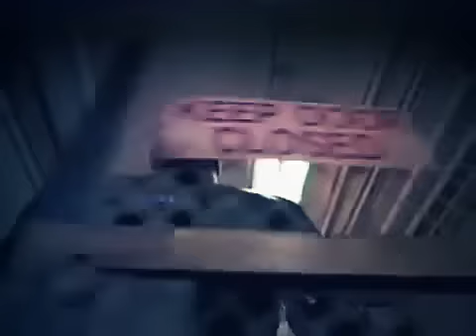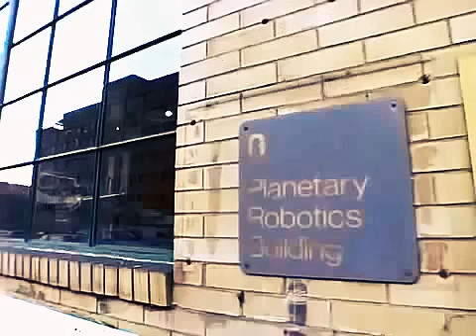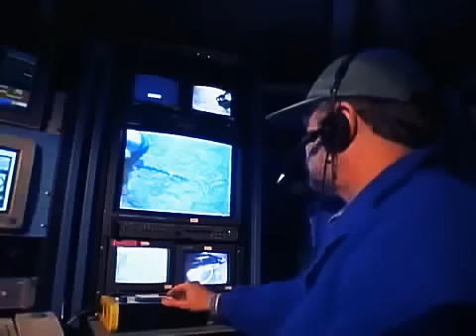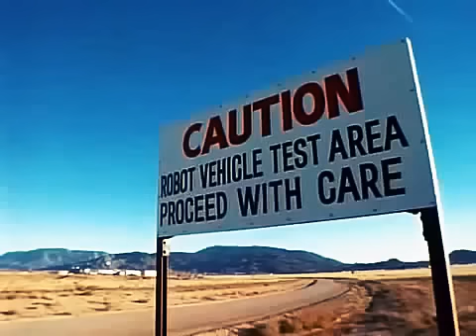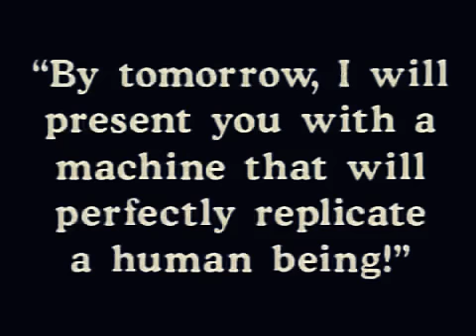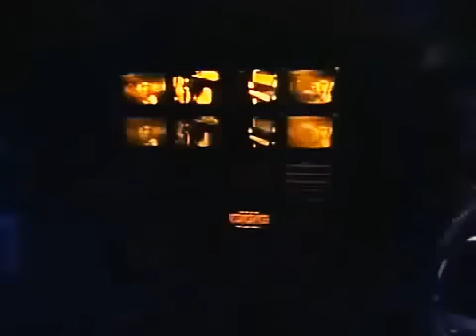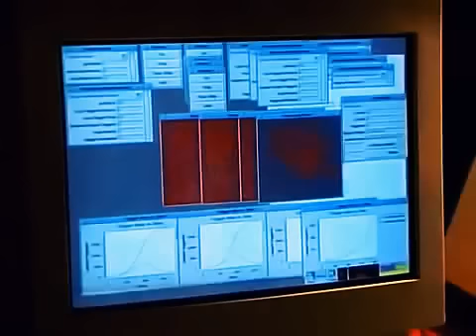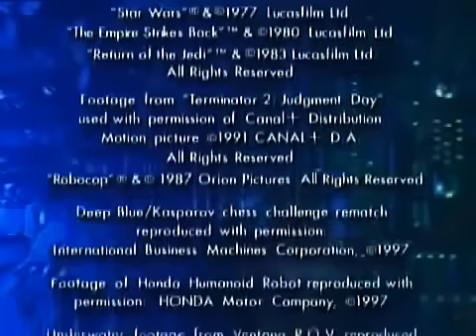NOVA ScienceNow! Next Future Robotics Technology! Robot Online full HD